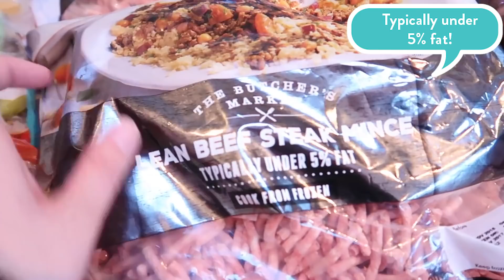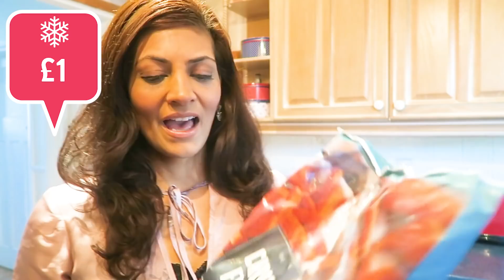More Ways To Eat Well | Iceland & Channel Mum | Ad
There's no better time than January to start think about eating healthier and saving money; so, with that in mind, Channel Mum and Iceland set Bella, Isabel, Rhian, Sarah and Stephen the Eat Well challenge.

The challenge is not designed to help you lose weight, it's about making better food choices and using frozen food to help limit the amount you waste.

So, how did the five families get on with their challenge and which frozen foods did they like the best?

Fancy seeing what food you can get at Iceland?

All products are subject to availability.